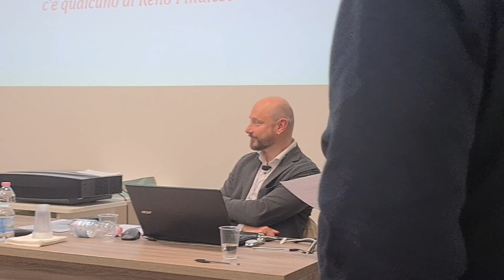I dialetti in Emilia-Romagna - Finale Emilia 4 novembre 2023 - 6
Incontro "I nòstar dialét - Lo studioso e gli autori", Finale Emilia, sabato 4 novembre 2023. Interventi di Maurizio Musacchi e Claudio Natati in dialetto ferrarese